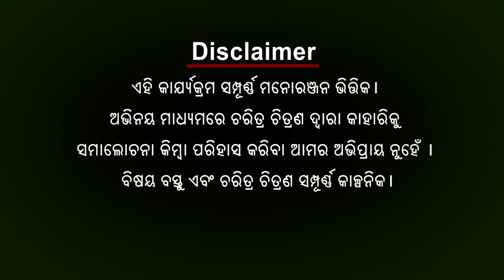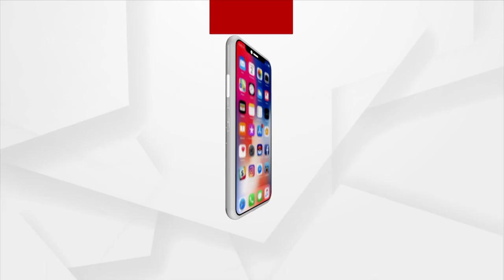Babula Bujhile Hela - EP-38 | ବସ୍ତିରେ ନିର୍ବାଚନ ମସ୍ତି | Argus News